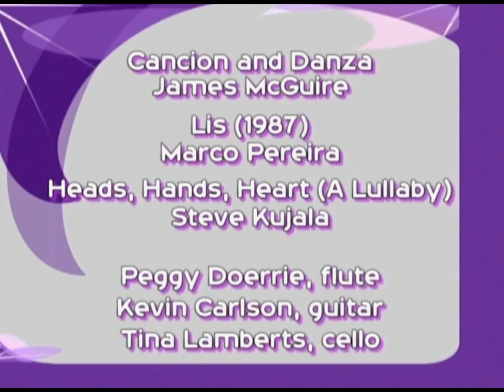Thursday Musical Production-Fall 2013-Kevin Carlson on Guitar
Thursday Musical Production  Fall 2013
Kevin Carlson on guitar
Peggy Doerrie on flute
Tina Lamberts on cello

Cancion - Danza - Lis - Heads, Hands, Hearts (a lullaby)